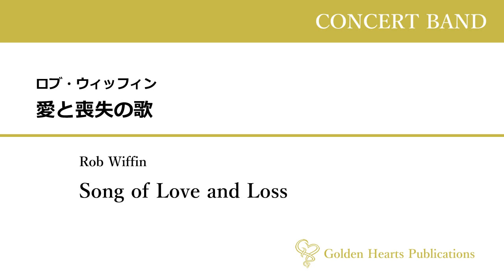【吹奏楽】愛と喪失の歌（Song of Love and Loss）：ロブ・ウィッフィン（Rob Wiffin）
作曲者：ロブ・ウィッフィン（Rob Wiffin）
編成：吹奏楽
出版社：Shout Music（自費出版）
日本国内での印刷代行：Golden Hearts Publications
商品ページURL:

楽曲について：
悲しい曲は間違いなく私を惹きつける。 この曲では、主題の「白い」線が他の楽器によって装飾され、音楽は短調から長調へと進み、また戻ってくる。 音楽は本質的に冷淡で、表現が単純なだけに厳粛である。
（ロブ・ウィッフィン）